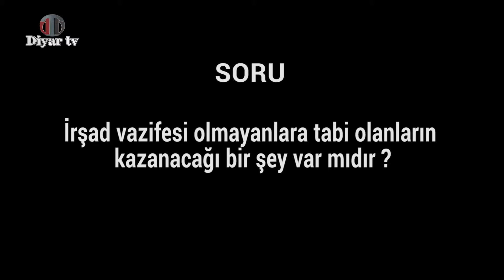İrşad vazifesi olmayanlara tabii olanların kazanacağı bir şey var mıdır ?